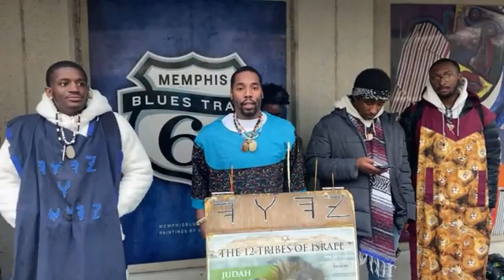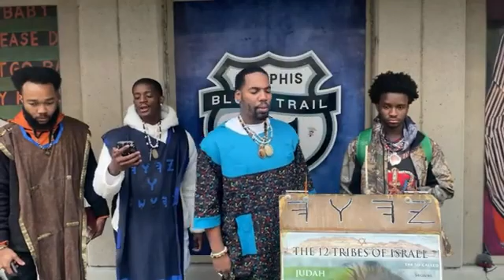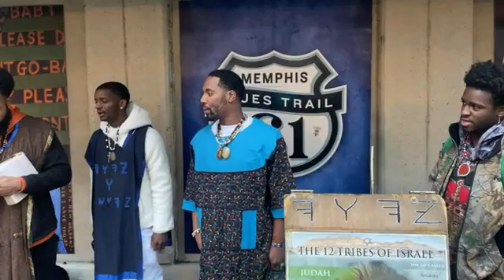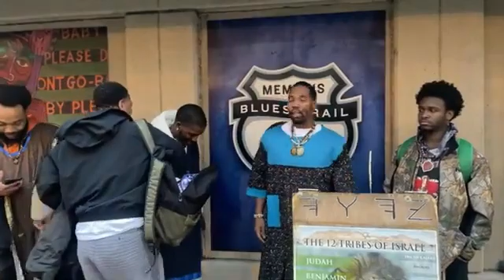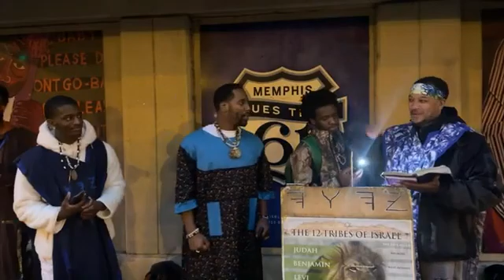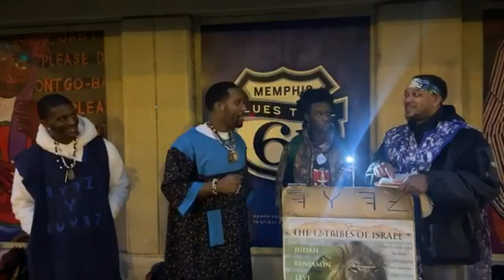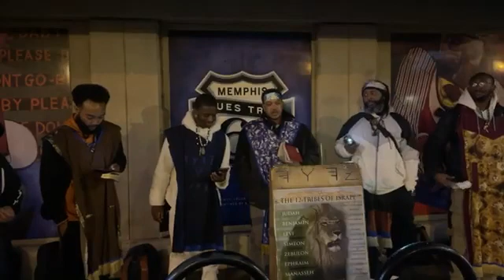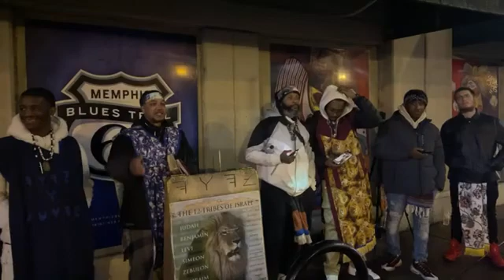GMS MEMPHIS CAMP LIVE 12/17/21